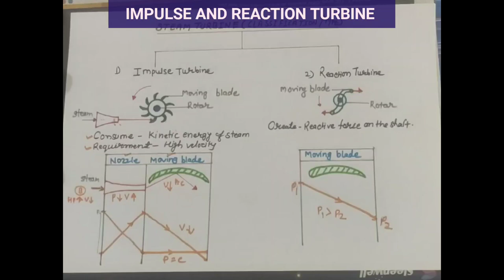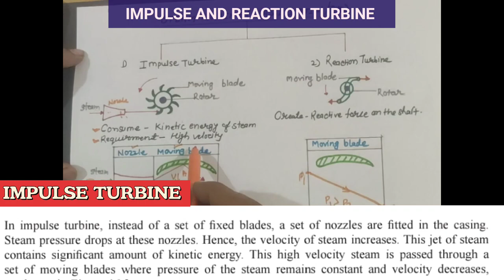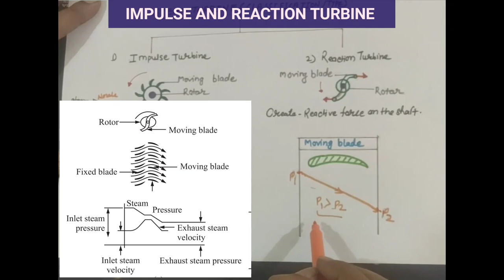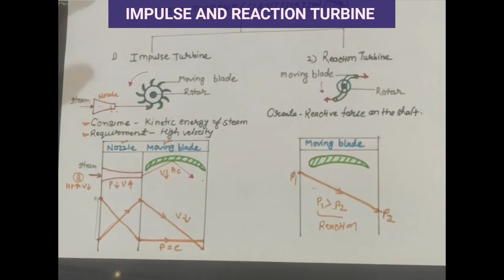Impulse-reaction turbine in हिंदी l working principle of impulse and reaction turbine in हिंदी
Today you’ll get to know the difference between an impulse turbine and a reaction turbine, and their working.